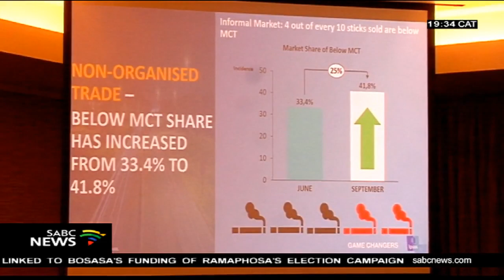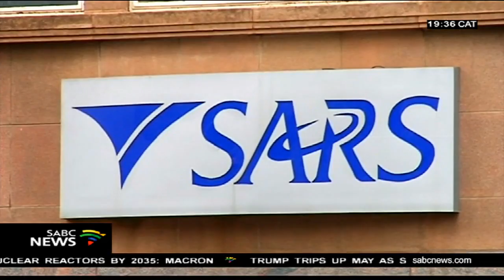Illegal cigarette brand highest selling in SA: IPSOS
The Tobacco Institute of Southern Africa is pleading with SARS to intervene in the increasing illegal cigarette trade. The institute says the crisis started in 2014 when former commissioner Tom Moyane took over the reigns at the Revenue Services. Growth in the illegal cigarette trade is costing the country 8 billion annually, with over 12 thousand job losses looming in the industry. Research house IPSOS has released its latest report on the illegal trade.